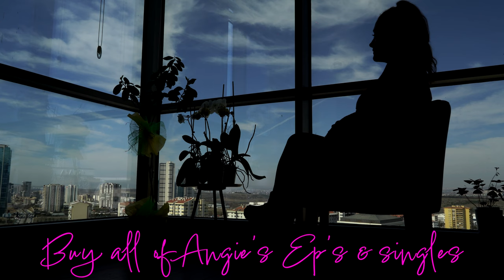Angelina Jordan "Dusk 'til Dawn" Please enjoy.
Angelina Jordan "Dusk 'til Dawn" All video clips are licensed to joeyfarr1 Productions LLC. Buy & listen to all of Angie's songs and listen to them on Spotify, Apple music, and other platforms. Please enjoy.